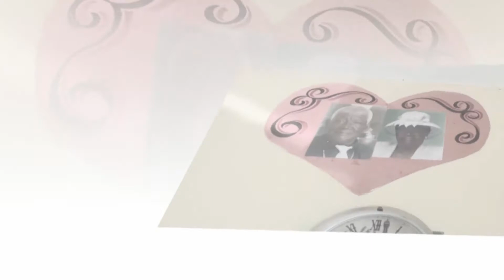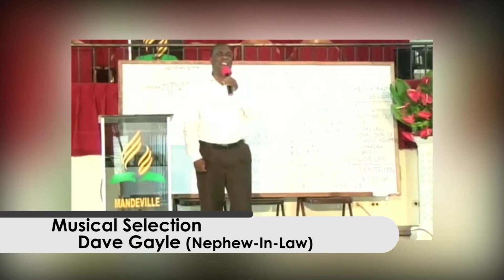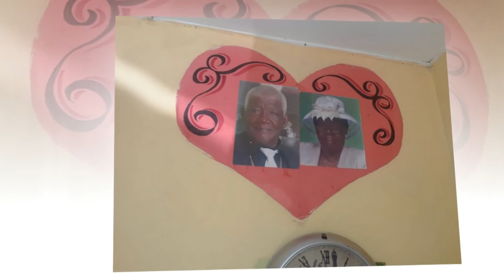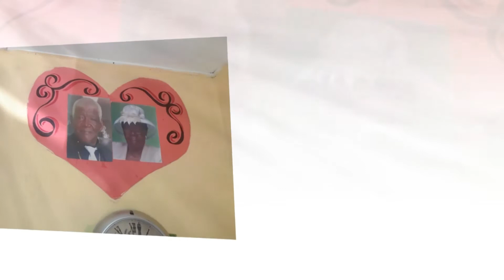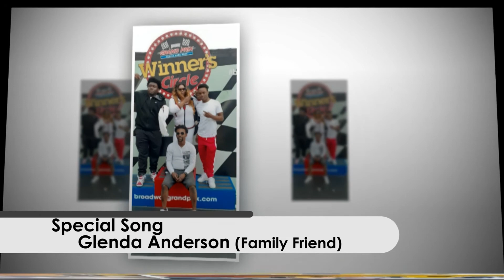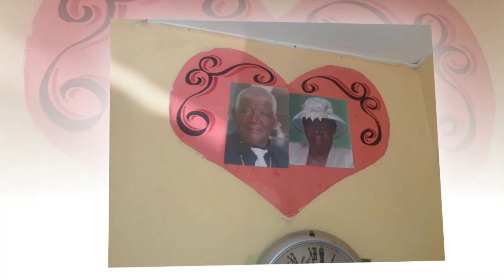Thanksgiving Service For Reginald Palmer